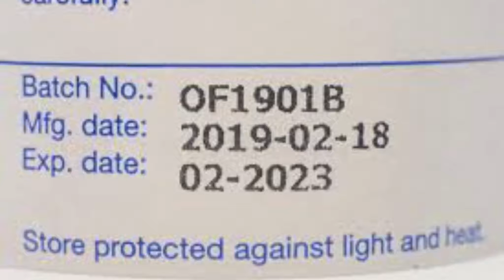how to give medicine to a child without throwing up (Tamil) குழந்தைக்கு மருந்து எப்படி கொடுக்கணும் ?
Doctor
Paediatrician
Child
Medicine
Spitting
Vomiting medicine
Repeat dose
Syrup
Buccal cavity
Correct dose
Measuring medicine
Expiry date
Mixing water
Shake well
Refrigerate
No refrigeration